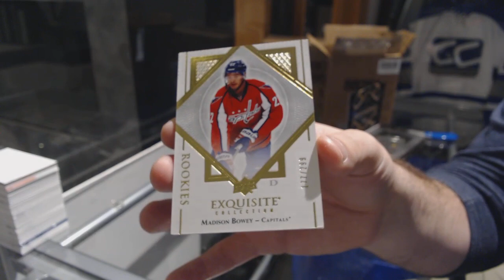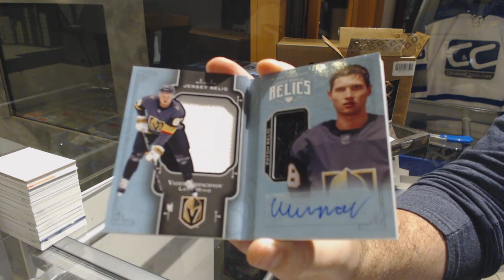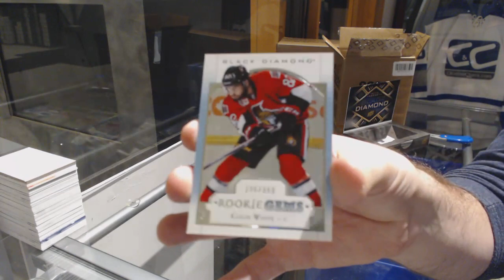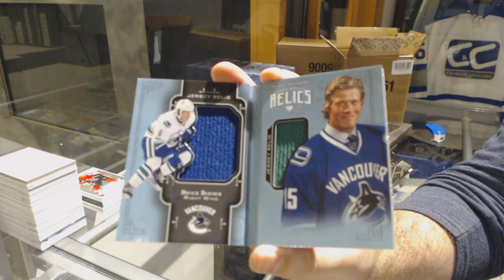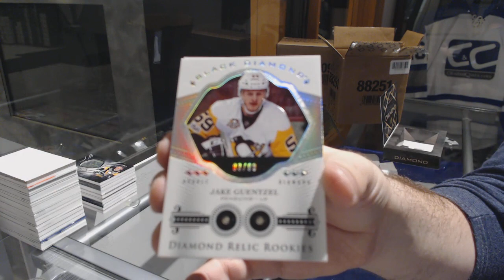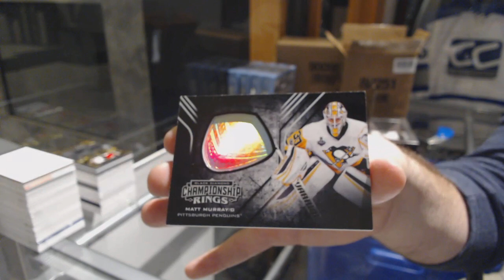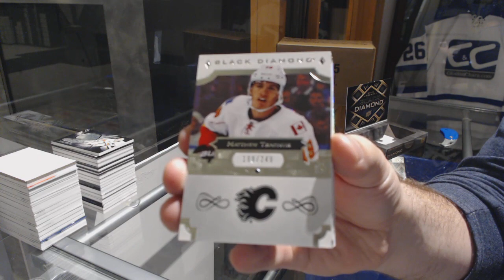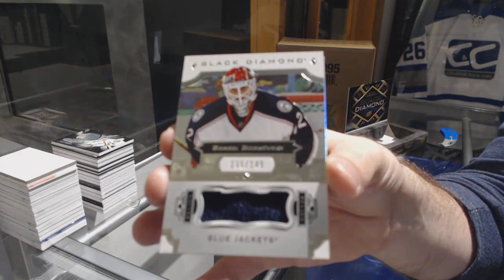17-18 Upper Deck Black Diamond Hockey 5 Box Break - C&C GB #9295